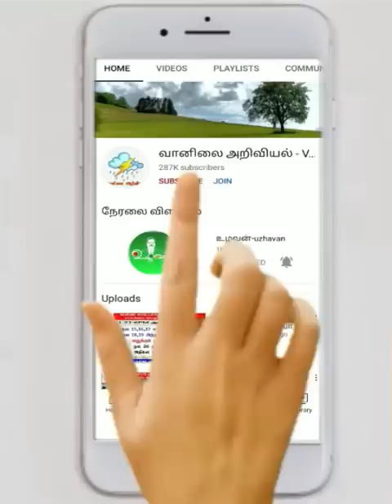மேற்கு தொடர்ச்சிமலை பகுதிகள், கணவாய் பகுதிகள்,காற்று பகுதிகள் மழை எப்போது? 28.8.23 அப்டேட்.